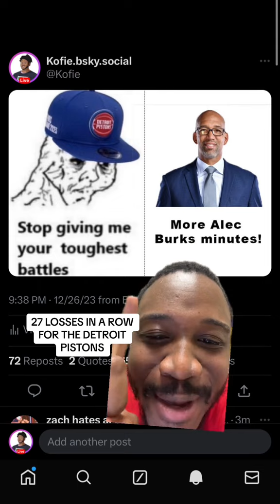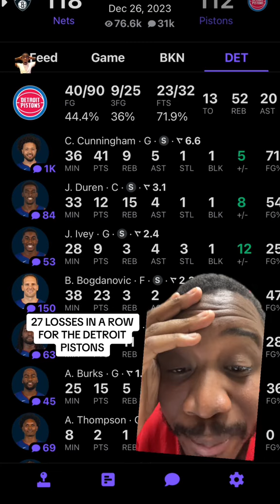27 LOSSES IN A ROW FOR THE DETROIT PISTONS